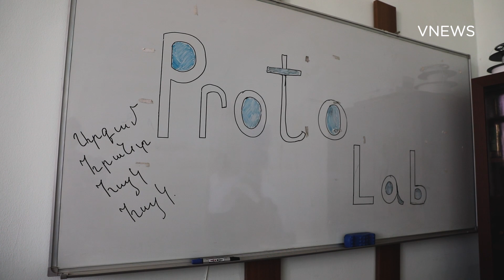ProtoLab. 15 տարեկան, բայց արդեն ստարտափի հիմնադիր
Ինովացիոն տեխնոլոգիական ընկերություն SoftConstruct-ն իր հերթին նույնպես մասնակցեց այս հանրօգուտ գործին՝ նվիրելով համակարգիչներ